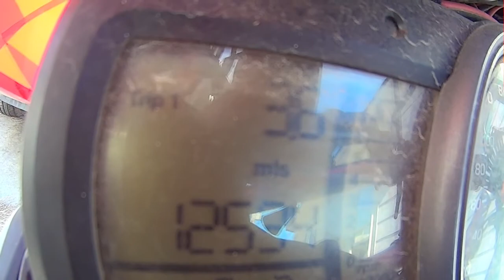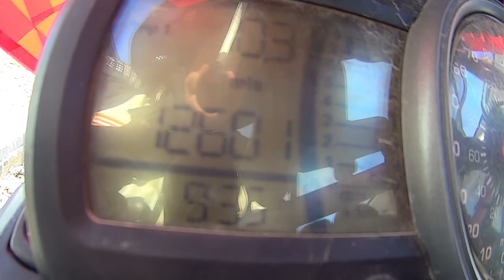PBC 06 2017 KMA OPEC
7 miles @ 4.6* F = 7 miles @ 5 * F  Keep up the stupidity Legacy media, we see through it. Flat out amazing the lows they will go to, in their attempt to make Donald J. Trump look bad. In Fact Obama caused all these issues. XL Keystone Pipeline, and now the NODAK Pipeline. Karma Obama, sucks for you now!